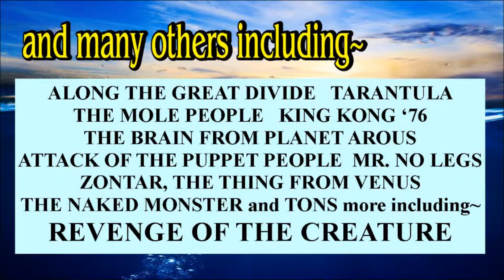Corazon KC preview featuring John Agar's son John Agar III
Saturday, July 13th starting at 5:15 at the Corazon!